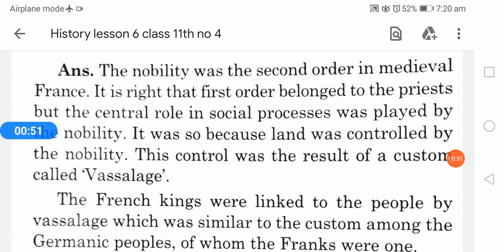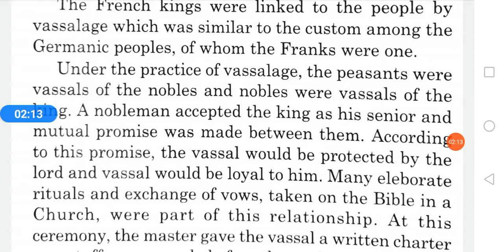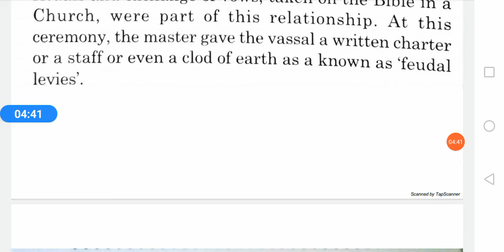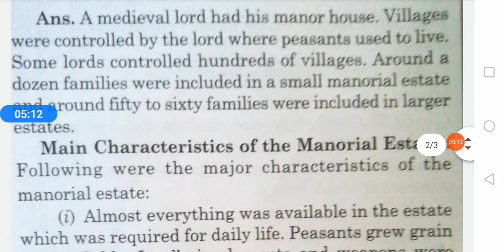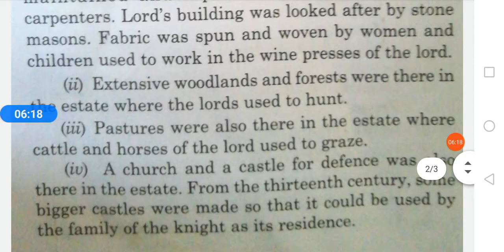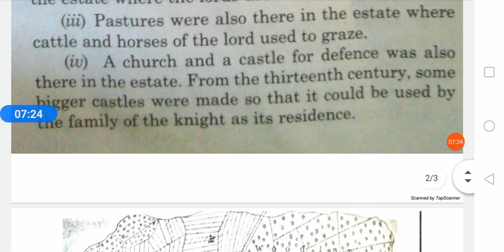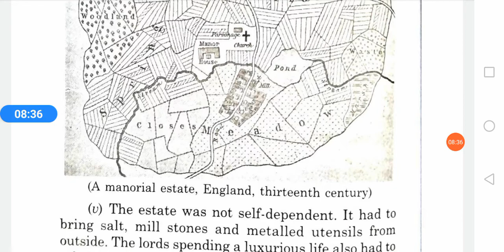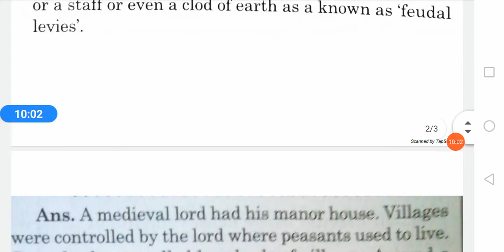History lesson 6 class 11th no 4